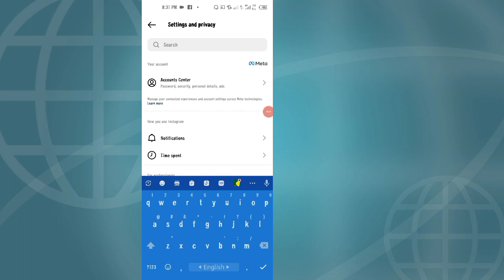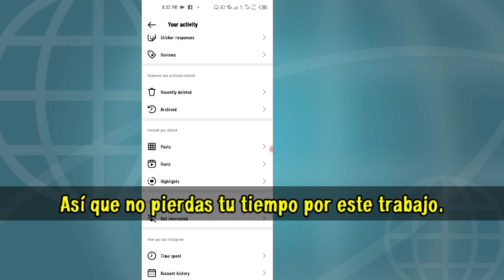Cómo ver el historial de reproducciones en Instagram 2023